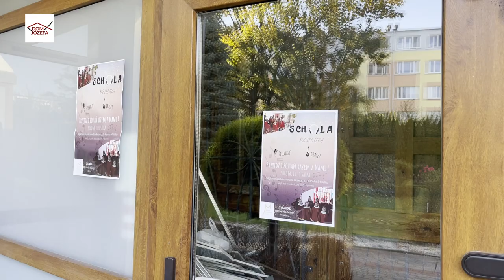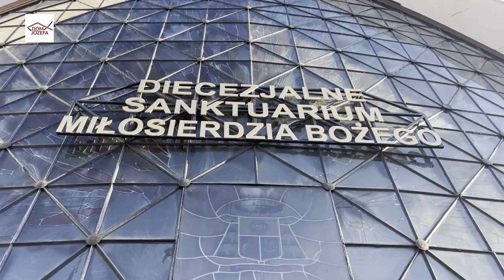Mój wieczernik - Sanktuarium Miłosierdzia Bożego w Kaliszu.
Reportaż z wizyty w Sanktuarium Miłosierdzia Bożego w Kaliszu